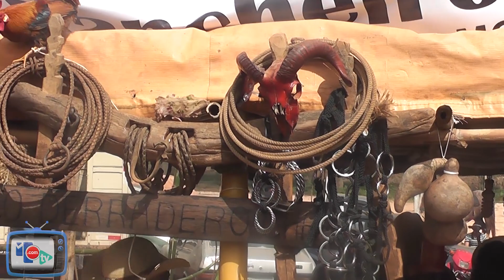Sexta Queima do Alho em Nova Resende - 31/05/2014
Sábado movimentado na "Queima do Alho" de Nova Resende, por volta de cinquenta comitivas estão presentes no evento que teve início na sexta-feira, 30/05, com a chegada das comitivas e termina neste domingo, 01/06, com muitas atrações, são vinte e sete pratos diferentes preparados pelas comitivas e servidos gratuitamente aos que visitam e prestigiam esta grande festa, segundo organizador Emidinho Madeira a expectativa é de passarem mais de quinze mil pessoas no local durante o evento.